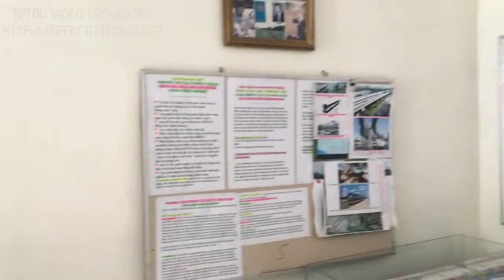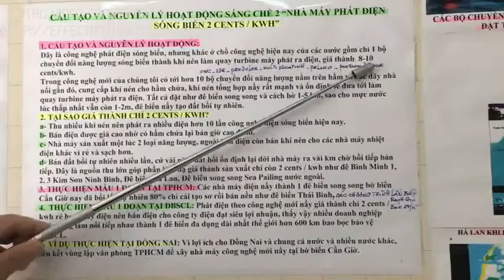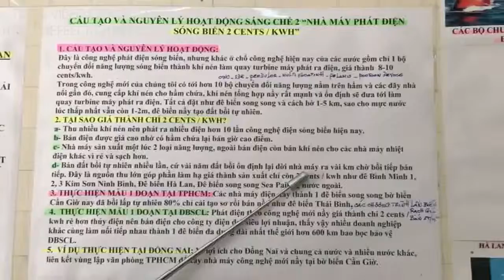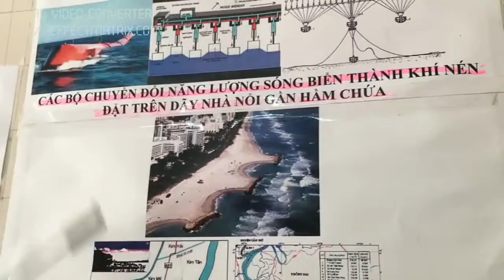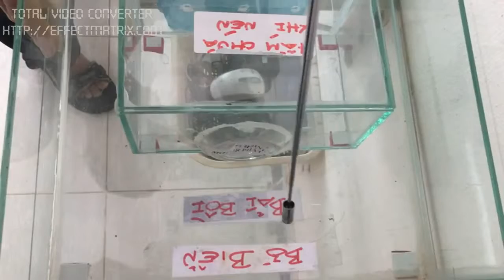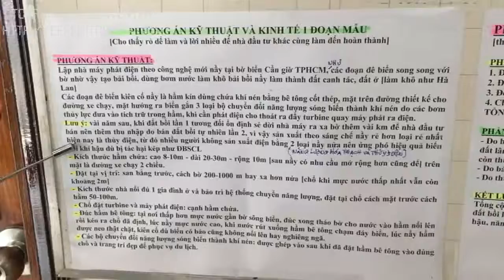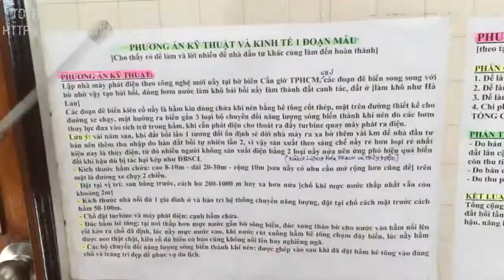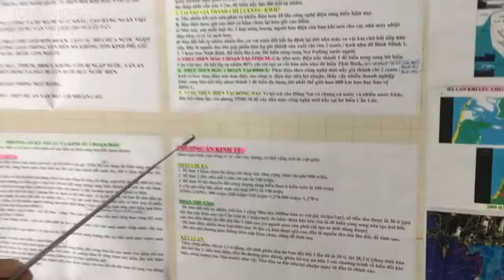Năng Lượng Tái Tạo mới STCM lớn rẻ luôn có nên khả thi để thay thế Năng Lượng Hóa Thạch